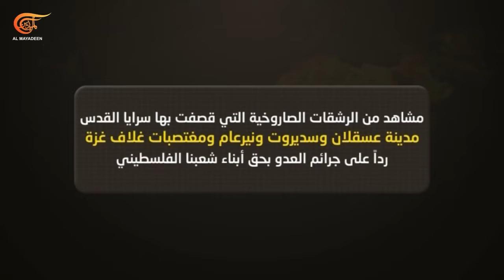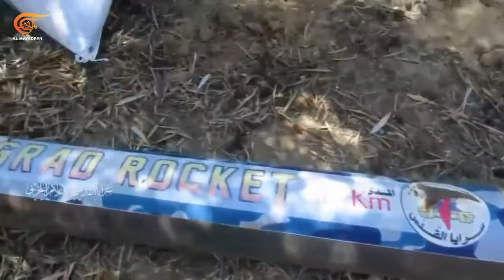الميدانية | حزب الله يسيطر على محلّقة كانت تلقي منشورات تهديدية في الجنوب | 2024-09-17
لم تكن مجزرة صبرا وشاتيلا سوى سلسلة في مجازر متواصلة بحق المدنيين العزّل والأطفال الرضّع، 41 عاماً وما حصل نراه الآن على الهواء مباشرة في البريج، حينئذٍ كان سكان مخيمي صبرا وشاتيلا عزّلاً من دون أي سلاح وبكل أنواع السلاح ذبحوهم وهذا ما يريد الاحتلال دائماً، أن يكون الشعب بلا مقاومة ليبتكر بطرائق القتل والإبادة. نستحضر هول ما حصل بعد خروج المقاومة الفلسطينية من بيروت والمصير نفسه ولو تغيّر الزمان أو المكان، فمَن لا يدافع عن نفسه يقتل جسدياً ونفسياً ومعنوياً لكن المقاومة وما نراه في غزة والضفة وجبهات الإسناد يؤكدان أن الانتصار أكيد ما دامت المقاومة حاضرة، ومجزرة البريج الأخيرة بعشرات الشهداء والجرحى والمفقودين لن تسجّل نصراً لنتنياهو ومَن معه لا بل أيه بي سي تنقل عن مسؤول إسرائيلي قوله "نحن نخسر الحرب والردع والرهائن". وتنقل القناة الأميركية عن ضباط في جيش الاحتلال أن "عدم توقيع نتنياهو اتفاق وقف إطلاق النار يدفعنا إلى حرب كارثية محتملة مع حزب الله، هذا يؤكده وزير الأمن السابق موشيه يعلون فهو يختصر المرحلة بأن إسرائيل تتخبّط في حرب استنزاف ولن تتمكن من الانتصار في سبع جبهات.

الشخصيات المشاركة: شربل أبو زيد – خبير عسكري واستراتيجي، هاني الدالي - خبير في شؤون المقاومة الفلسطينية